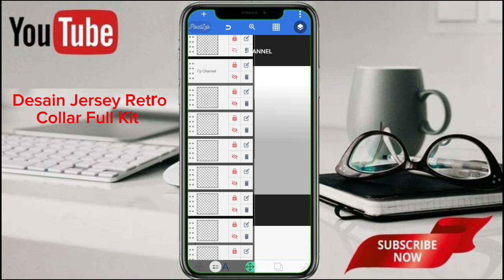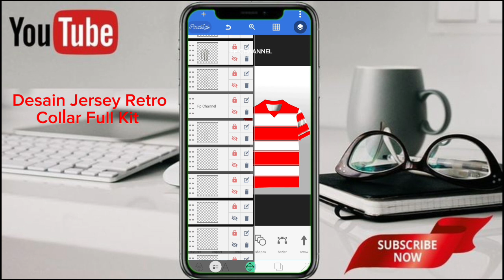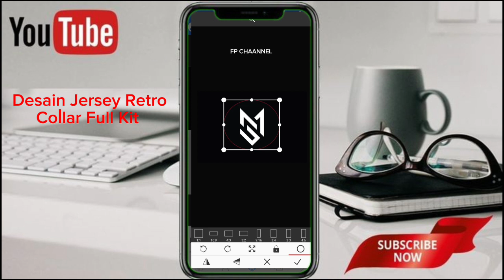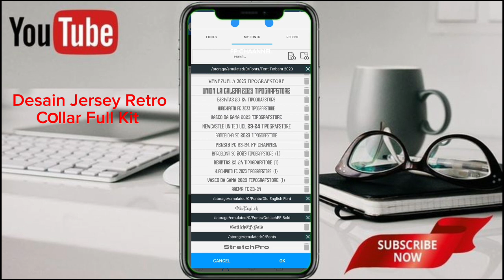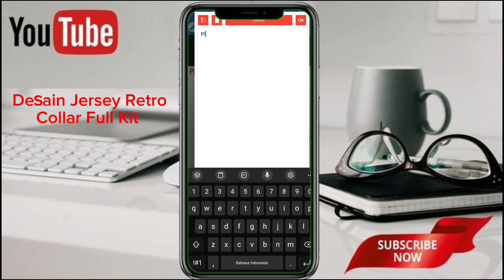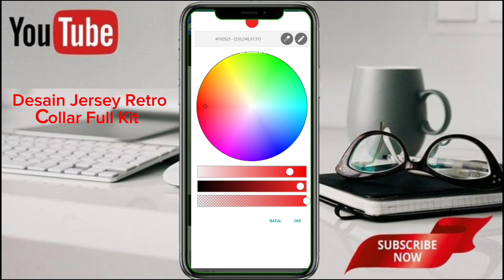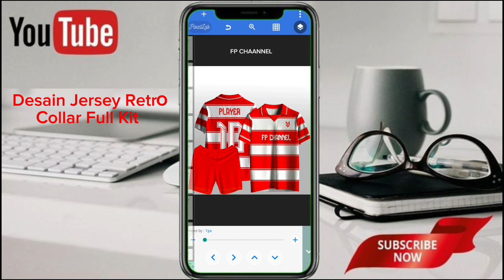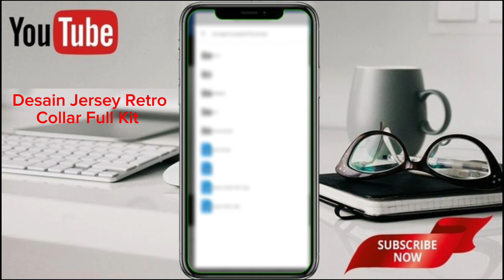CARA MEMBUAT DESAIN JERSEY RETRO COLLAR FULL KIT DI ANDROID | APK PIXELLAB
Yuk simak tutorialnya, Caranya mudah banget bikin desain jersey retro collar hanger terbaru di android pixellab [font and back view, short]

Selling Mockup PSD :

(2). shopee.co.id/mockupstore